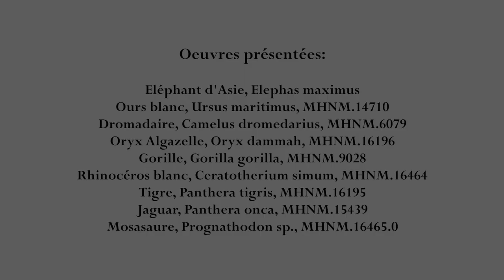Présentation du Muséum d'histoire naturelle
Animaux naturalisés, herbiers, insectes, fossiles... le Muséum d'histoire naturelle de Marseille et ses larges collections botanique, paléontologique, minéralogique, zoologique et de sciences humaines attendent les petits comme les grands aventuriers.